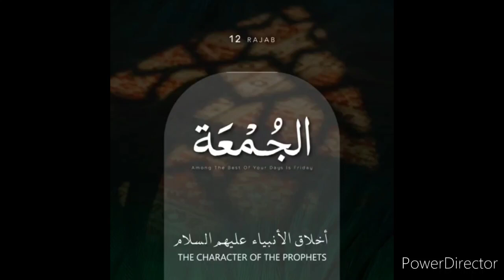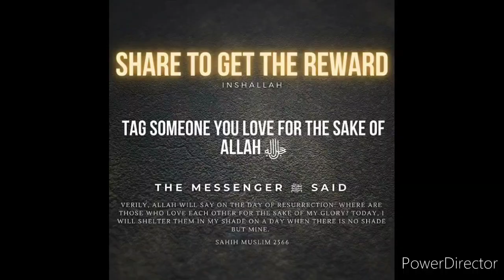The Character of The Prophets - English Jumah Khutba